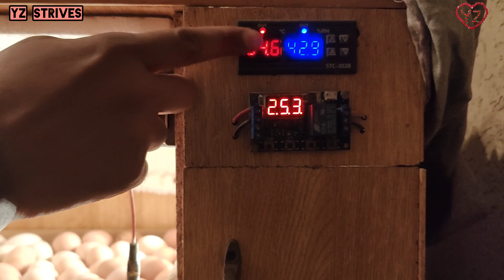How to use fully automated incubator | eggs | chicks in Peshawar PART 1 @yzstrives4731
Mian Wajahat Ali
lives in Peshawar